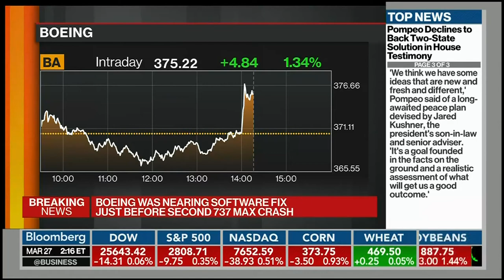Sen. Moran Talks Aviation Safety, Trade on Bloomberg TV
U.S. Senator Jerry Moran (R-Kan.) – member of the U.S. Senate Committee on Commerce, Science, and Transportation – discussed aviation safety and issues regarding the Boeing 737 MAX 8 ahead of the Commerce Subcommittee on Aviation and Space’s hearing on the state of aviation safety on Wednesday, March 27, 2019.